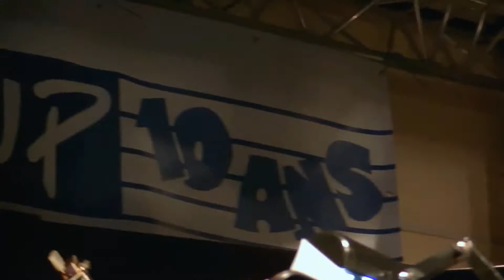I'll Remember April (Raye De Pal & John Stone)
Jean-Louis Bouyssou : guitare
Éric Sempé : guitare
Marc Peillon : contrebasse
José Ruggeri : batterie & arrangements
François Arnaud : violon

Opio 24/03/2018
Images de Poulpy